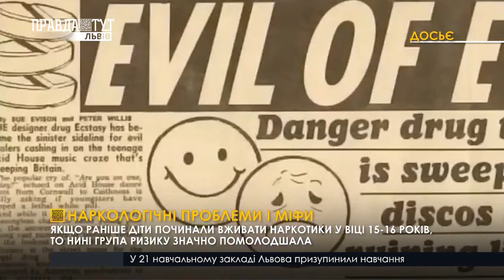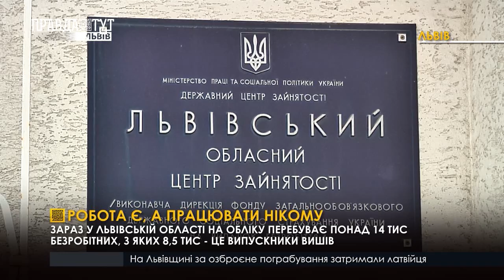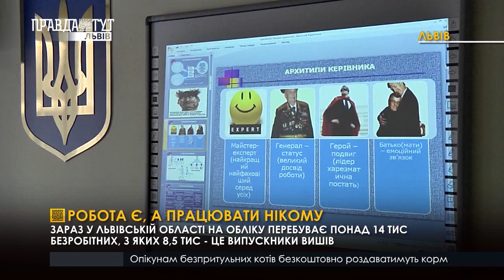Випуск новин на ПравдаТУТ Львів 13.02.2019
- “Вони були, є і будуть. Чим небезпечні психотропні речовини і які міфи витають довкола дурману?
- Жовтеньким дарують друге життя. Як львівські перевізники ремонтують маршрутки?
- Боксери завершили тренувальні збори. Хто займався зі збірною України у Львові?